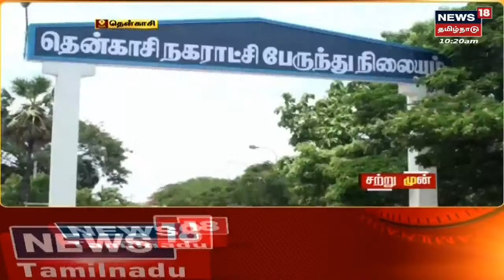Thanjavur | தஞ்சையில் குறைந்த அளவில் பேருந்துகள் இயங்குவதால் மக்கள் அவதி | Bus Strike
News18 Tamil Nadu LIVE | தொழிற்சங்களின் நாடு தழுவிய போராட்டம் காரணமாக தமிழகத்தில் குறைந்த அளவே பேருந்துகள் இயக்கப்படுகின்றன. | தமிழகத்தில் பெட்ரோல், டீசல் விலை இன்றும் உயர்வு |  உக்ரைன் மீதான ரஷ்யாவின் தாக்குதல் 4-வது வாரமாக நீடித்து வருகிறது | தமிழகத்தில் கொரோனா தொற்று குறைந்து வருக்கிறது. | செய்திகளை  துல்லியமாகவும் துரிதமாகவும் வழங்கும் தமிழகத்தின் முதன்மை செய்தி தொலைக்காட்சி உங்கள் நியூஸ் 18 தமிழ்நாடு.